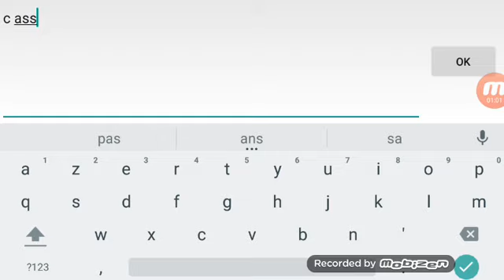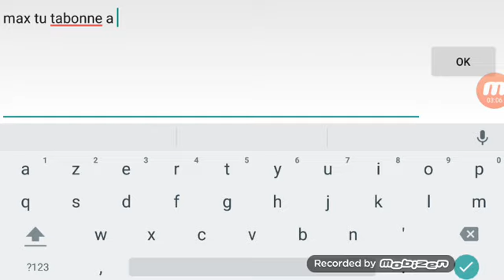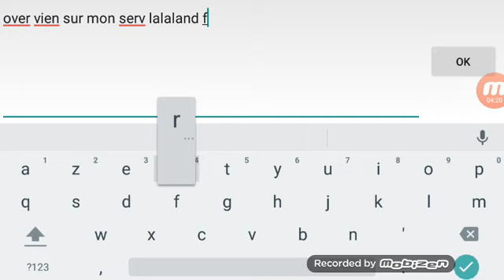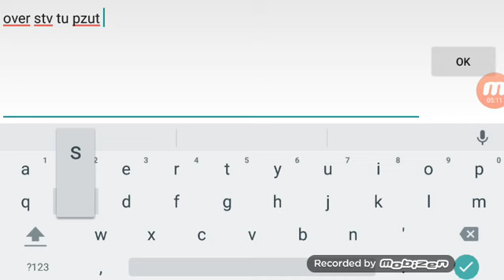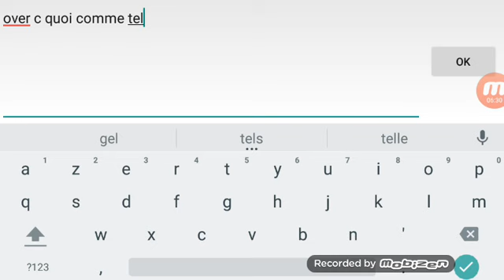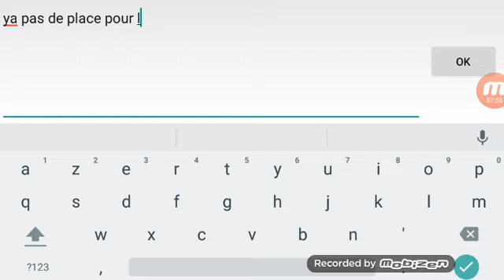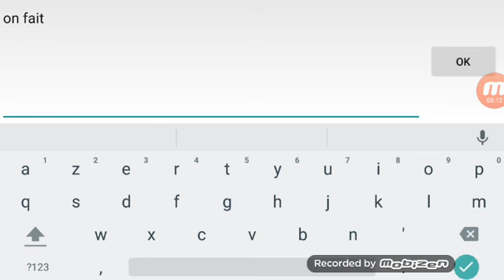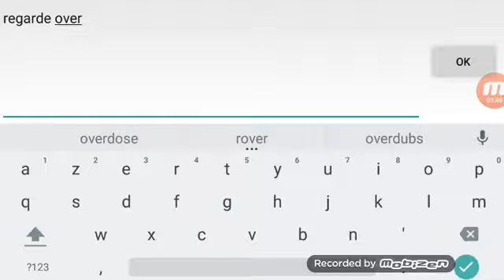Ssb avec over et louka